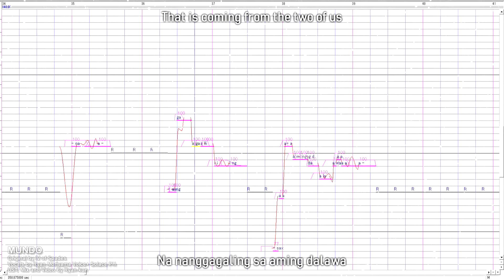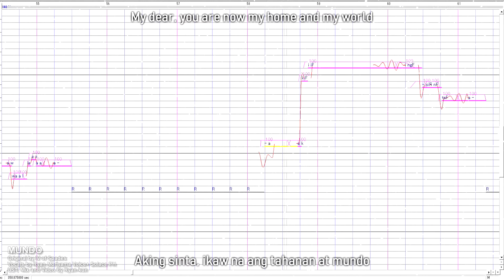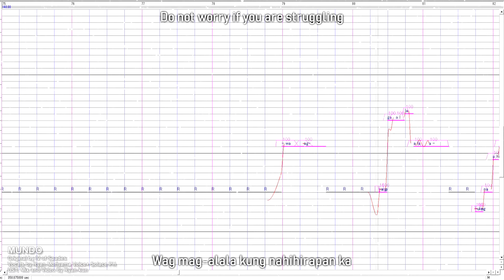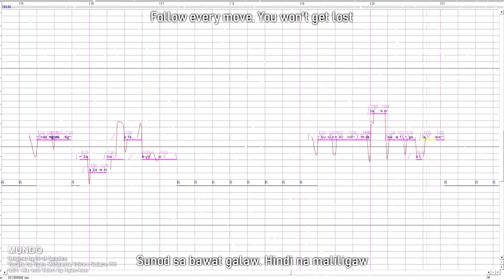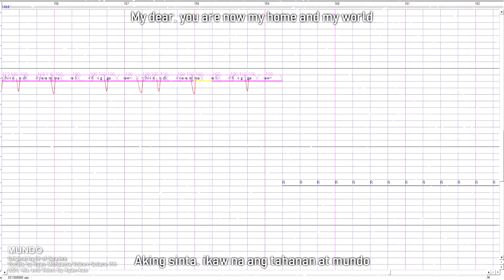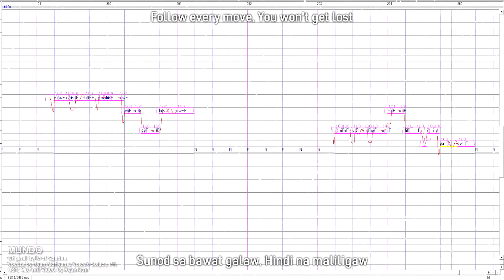【Ryan Moriyama Voice+ -Solace PH-】Mundo (IV of Spades)【UTAU Cover】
i gues last demo for this vb before i release the reclist :D
i'm glad the reclist turned out fine. will add more later, i'm note really feeling well today UwU

credits on the video